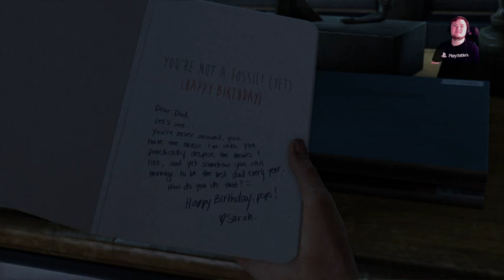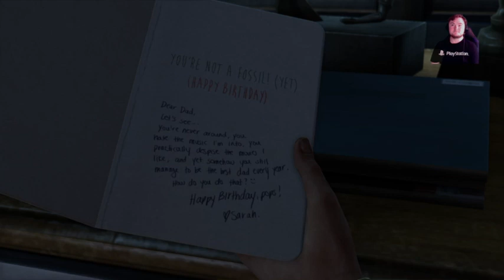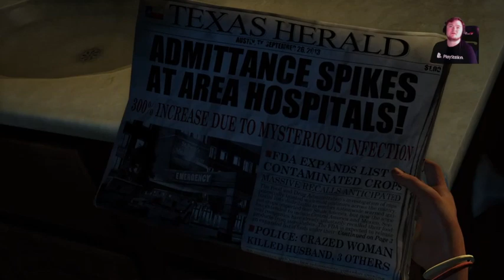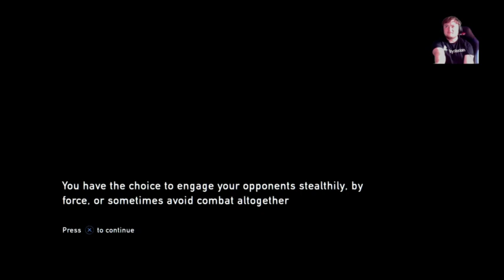Back Before | The Last Of Us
Learning the ropes for the n ext in line.

[All copyright content is owned by the respected companies]

Drunk Penguin Official:
A chill place were playing games is just fun. Also up to new suggestions on what to make in the future.